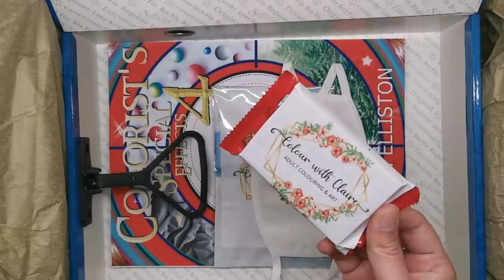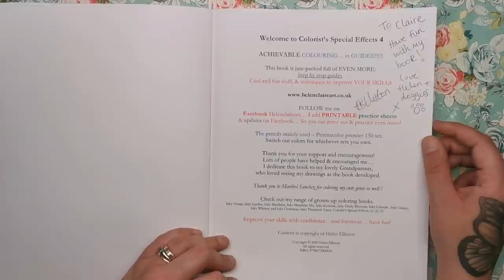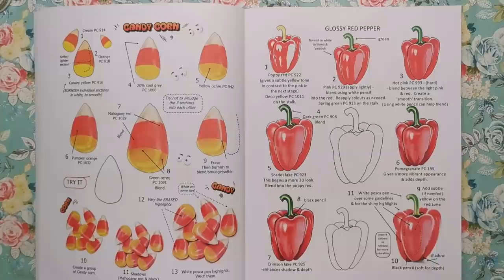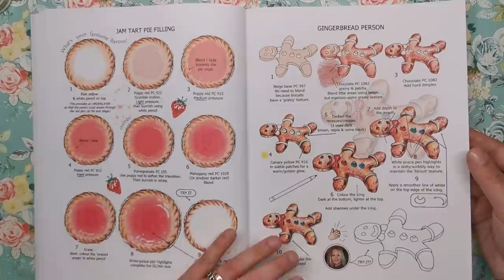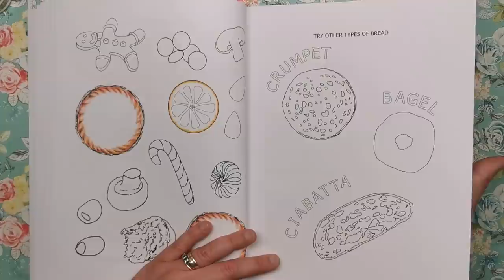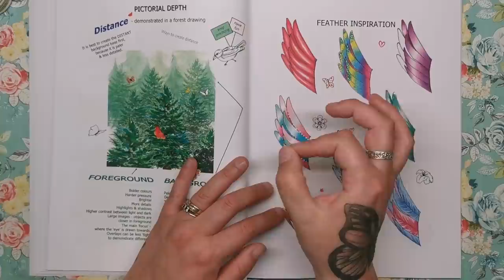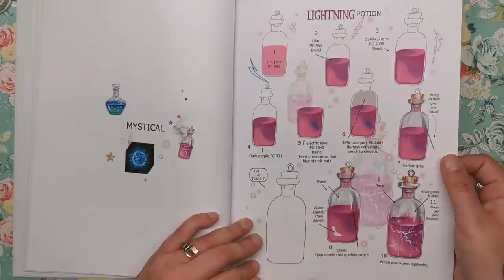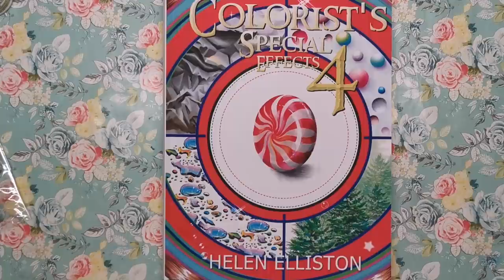Colourist's Special Effects 4 | Book Review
. 🇬🇧 UK LINKS
Colourist's Special Effects 4
Colourist's Special Effects 3
Colourist's Special Effects 2
Colourist's Special Effects 1:

I realised I haven't done an Arteza chart! 😬